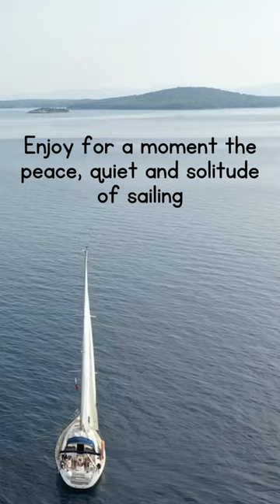SUMMER HOLIDAY SAILING CROATIA: Enjoy the peace, quiet and solitude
SUMMER HOLIDAY SAILING CROATIA
- Enjoy the peace, quiet and solitude

This summer get ready to leave the hustle and bustle of daily life behind and immerse yourself in the tranquility of sailing around the islands, surrounded by stunning scenery and breathtaking views.

Where the only sounds you'll hear are the gentle lapping of the water against the hull and the occasional call of a seagull.

Experience the peace and solitude that only comes with being out on the open water, and discover the true meaning of relaxation.

And remember there are four ways 45D can help get you sailing in Croatia. For more information on each of them simply follow the link.